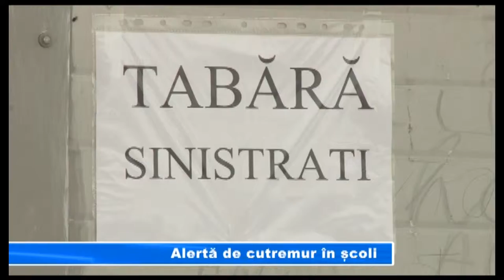ALERTA DE CUTREMUR IN SCOLI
A fost alertă în această dimineață în toate școlile și grădinițele din municipiu. În timpul orelor, copiii au fost evacuați din clase și conduși în curtea școlilor, departe de clădiri, sub supravegherea profesorilor. Totul a făcut parte din exercițiul complex desfășurat astăzi de forțele de intervenție giurgiuvene.